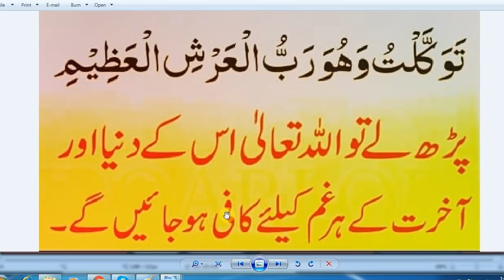Daily Dua / Hasbiyallahu la ilaha illa Hu, alayhi...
Hasbiyallahu la ilaha illa Hu, alayhi... ,,
Allah Is Sufficient For Me Dua (Hasbiyallahu la ilaha illa...)
hasbiyallahu la ilaha illa hu alayhi tawakkaltu in arabic,
hasbiyallahu dua
hasbiyallahu in arabic text,

hasbiyallahu meaning in urdu,